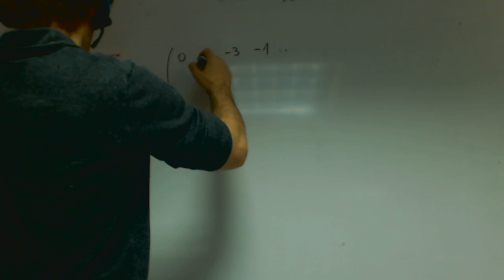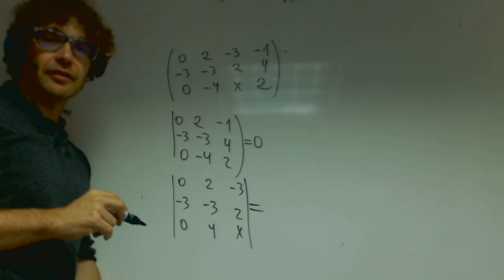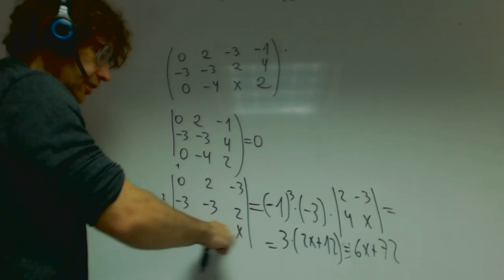Calcular x para que el rango sea 3 Matematicas 2 Bachillerato Academia Usero Estepona